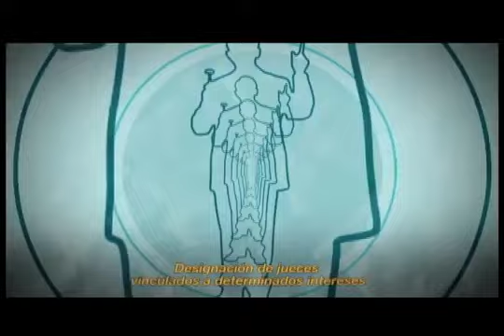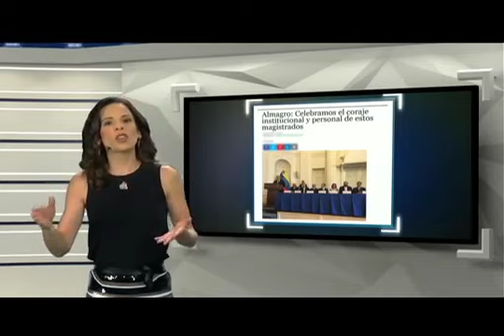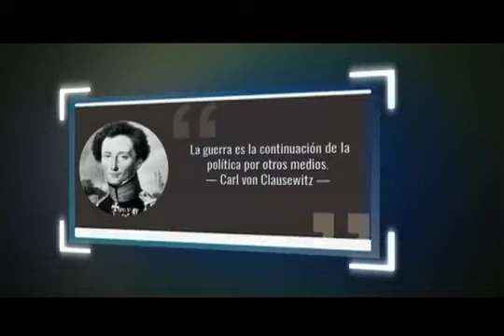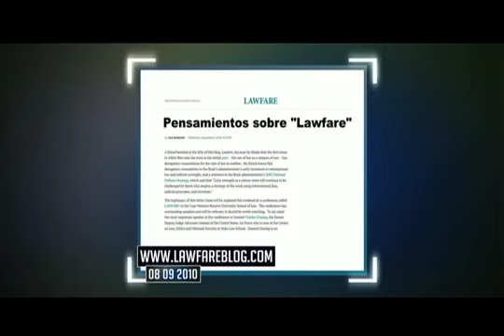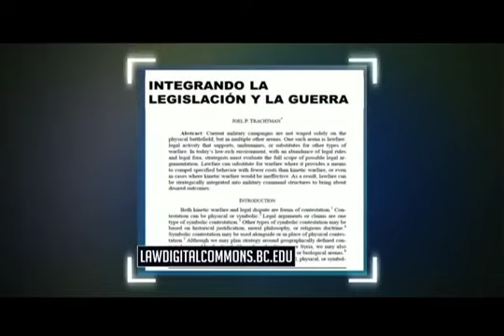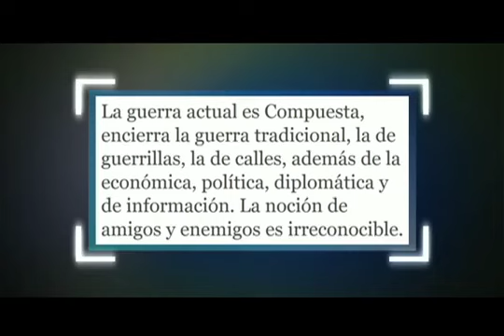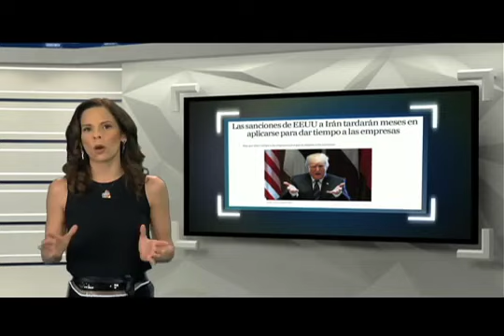LAWFER: GUERRA JURÍDICA MEDIÁTICA